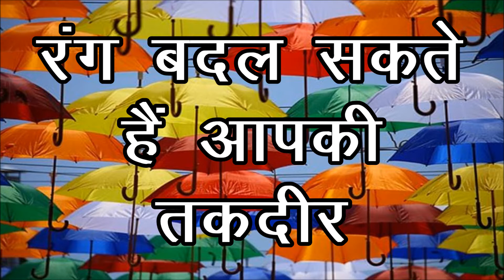नौकरी दिला सकता है आपको नीला रंग * 7 Amazing colour facts.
नौकरी दिला सकता है आपको नीला रंग * 7 Amazing Fact About Colours.

Rangom ka hamari zindagi me bahut mahatve hai. Colours hamari personality aur behavior par bahut zyada parbhav dalte hain. Aiye jante hain colours ke amazing fact ke bare me.